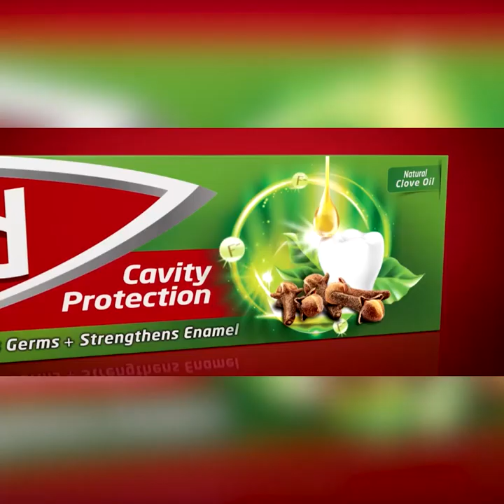හොර පාරෙන් ආනයනය කරලා Made in Sri Lanka යටතේ අපනයනය කිරීමයි ප්‍රශ්ණය | Breaking.lk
හොර පාරෙන් ආනයනය කරලා Made in  Sri Lanka
යටතේ අපනයනය කිරීමයි ප්‍රශ්ණය